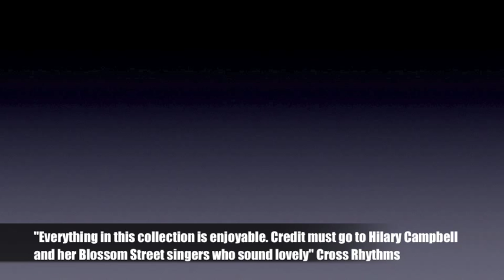A Short While for Dreaming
Blossom Street during their recording of A Short While for Dreaming: The Choral Works of Peter Warlock.

Recorded at St James's Church Paddington

Released on Resonus, 2014